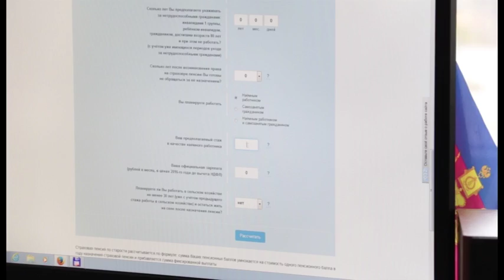Страховые взносы необходимо оплатить в срок